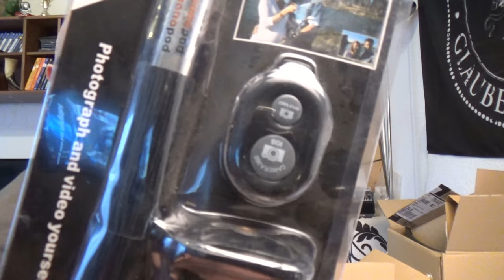Odin war einkaufen - Bühnenbeleuchtung, Warmweiß LED Birne, Katzenminze Kissen,